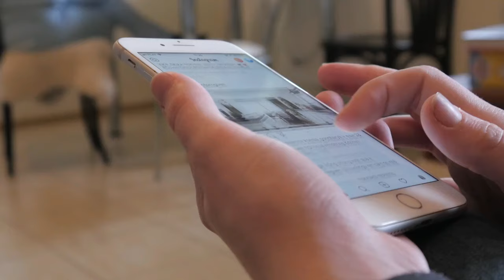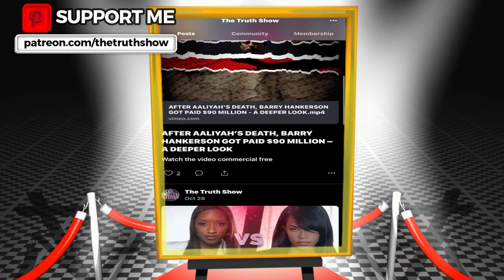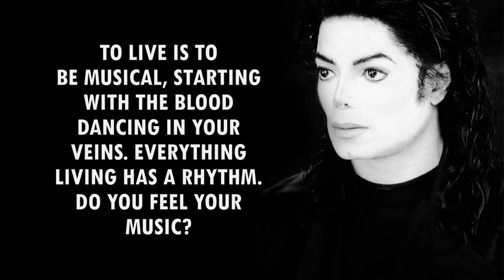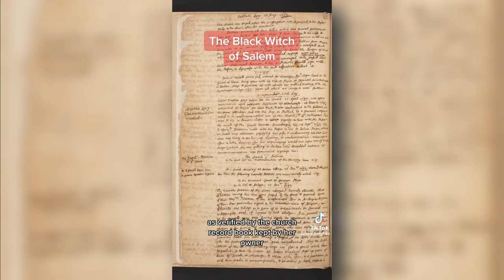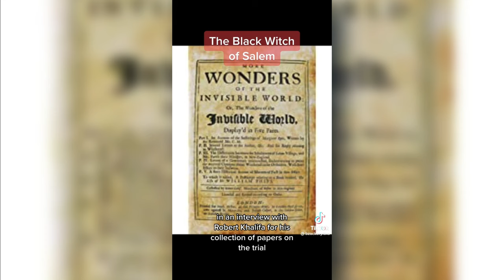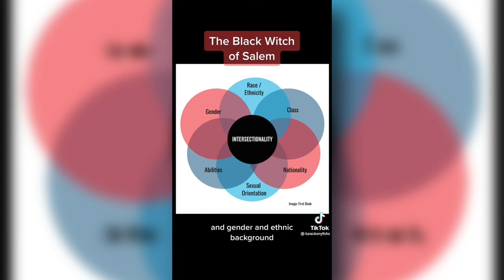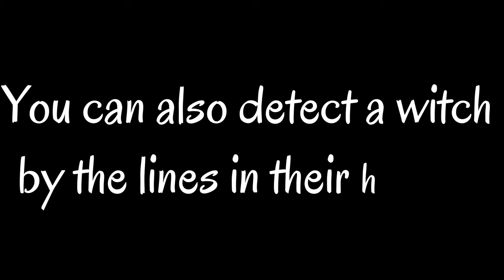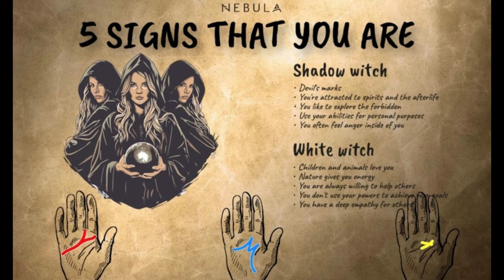DIFFERENCE BETWEEN A NATURAL/TRUE AND A PRACTICING WITCH: SPELLS CAST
This video will illuminate the vital differences between natural/real witches and practicing witches. Comprehending these distinctions is essential. Additionally, it will provide you with the necessary knowledge to recognize cast spells and more.